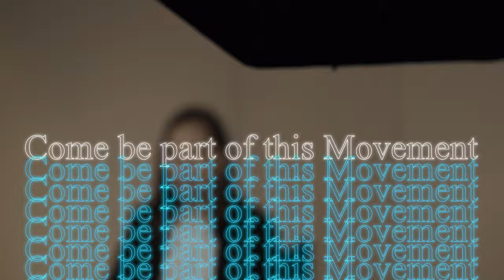KINGDOMSURGE || TEASER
Kingdom Surge Movement is an initiative of NBCC Youth Department. The movement is a clarion call to all the Christians of Nagaland especially young people; to reclaim the truth in their lives; embrace our commission in the world; and ushering in God's Kingdom and His will on earth.

The movement envisions the surge of the Kingdom of God as young people receive the Gospel of truth and submit their lives to Jesus and live out their faith in the public square. As a result, God's reign and rule will extend into all spheres of influence.